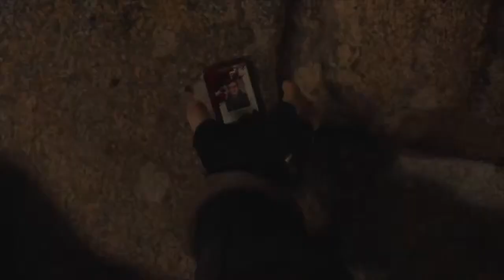Resident Evil 4 Remake Reviews Are Saying It's A Masterpiece. [Let's Play The Demo On PS5]